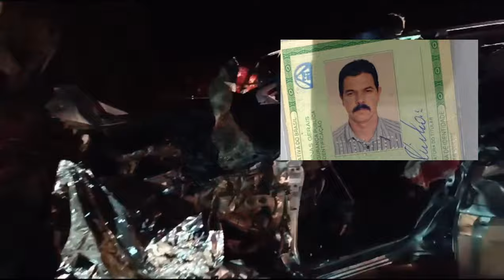Motorista morre em acidente entre Manhuaçu e Realeza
Antônio Salermo Sobrinho, 67 anos, morreu num acidente no km 49 da BR-262, entre Manhuaçu e Realeza, no início da noite desta segunda-feira, 12/02. Ele dirigia um Pajero que colidiu de frente com um caminhão.

O Policial Rodoviário Federal, inspetor Fernando César, lamentou o acidente. “Tivemos um óbito no local, a princípio numa colisão frontal entre o Pajero e o caminhão. Após os primeiros atendimentos, agora seguem os levantamentos para os devidos registros e a apuração das causas desse acidente”.

Na operação Carnaval, as estradas da região permaneciam sem registro de acidentes graves, até a tarde desta segunda.

O Corpo de Bombeiros Militar foi acionado para atendimento à ocorrência. Três vítimas feridas foram socorridas pela unidade de atendimento de Samu. “A vítima do fatal se encontrava na Pajero. Após os trabalhos periciais, a vítima foi liberada. A equipe dos Bombeiros procedeu a retirada da vítima e posterior entrega do corpo para o serviço funerário. Como havia derramado muita quantidade de óleo, foi jogada serragem para poder melhorar as condições da pista e os veículos trafegarem”, detalhou o Sargento Júnior, do Corpo de Bombeiros de Manhuaçu.

Jailton Pereira - Portal Caparaó